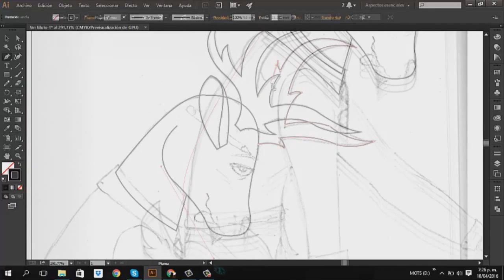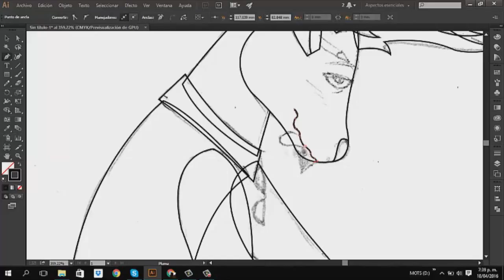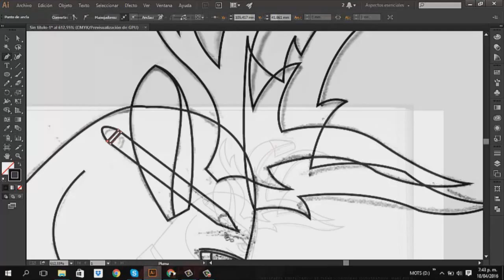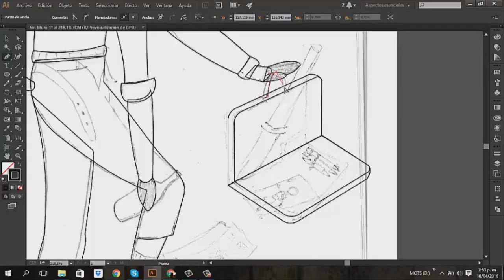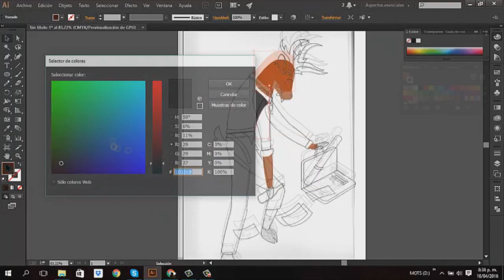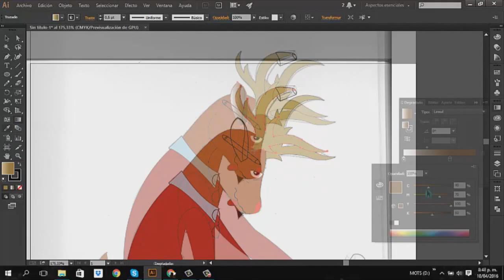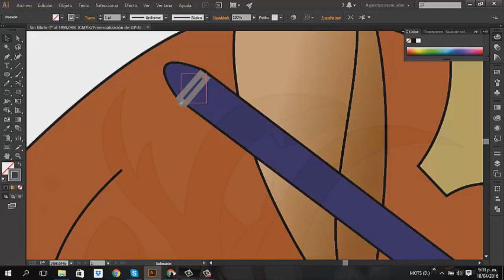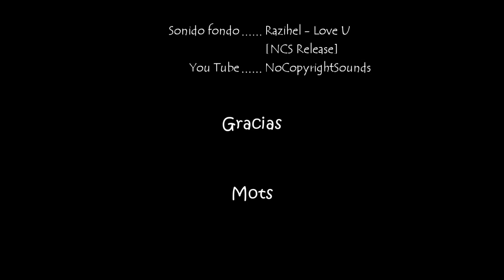Venado Diseñador Ebrio vectorizado